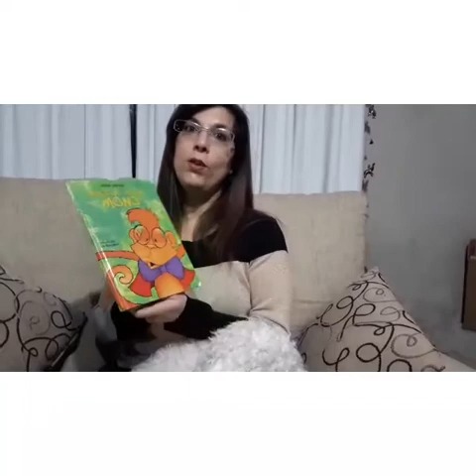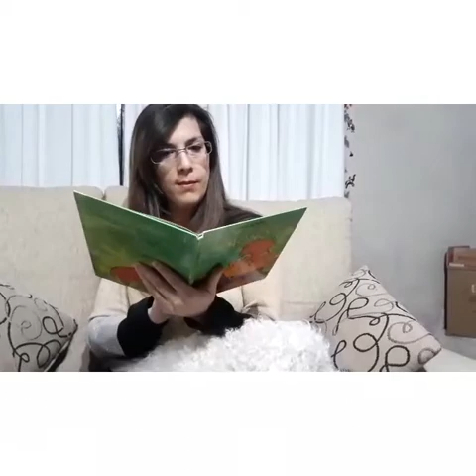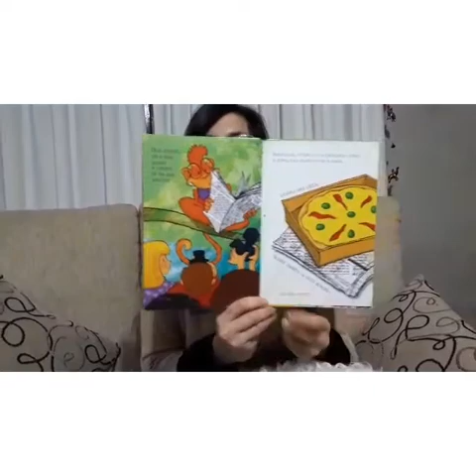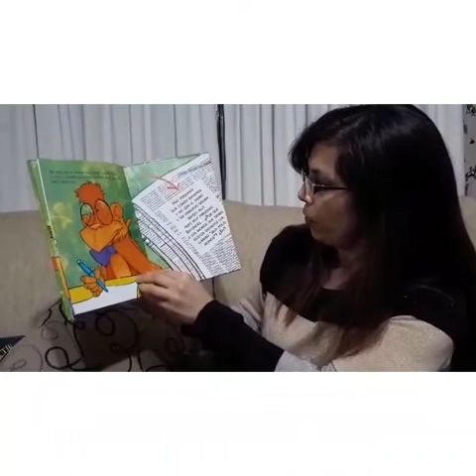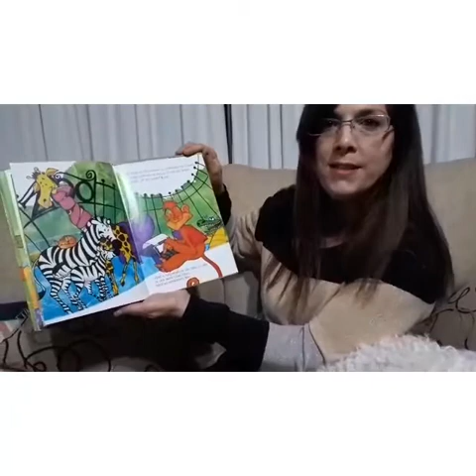Cuento: "Noticias de un mono" / autora: Silvia Schujer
Cuentos infantiles❤